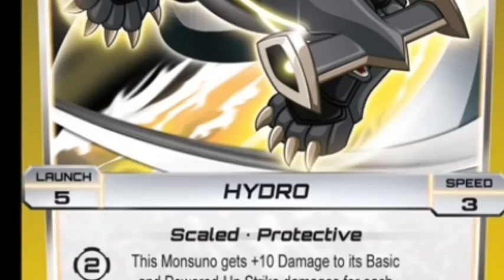Monsuno S.T.O.R.M Monsuno Slide Show